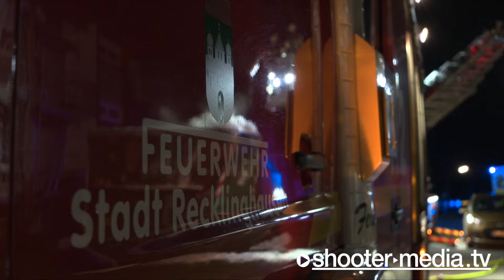🔥 CONTAINERBRAND: FLAMMEN und VIEL RAUCH 🔥 | 🚒 Feuer muss mit Schaum gelöscht werden 🚒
RECKLINGHAUSEN - 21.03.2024: Feuerwehr lösch Brand in Bauschuttmulde über den Korb der Drehleiter ab.
INTERNATIONAL: Feuerwehr lösch Brand in Bauschuttmulde über den Korb der Drehleiter ab.

Die Feuerwehr Recklinghausen löscht einen brennenden Bauschuttcontainer. Die Löscharbeiten finden über die Drehleiter statt.

INTERNATIONAL:

The Recklinghausen fire department extinguishes a burning construction rubble container. The extinguishing work takes place using the turntable ladder.

© Shooter-Media-TV | Dokumentation - ​03/2024​ - ​Recklinghausen - Kamera: Marc G.
+++ EURE UNTERSTÜTZUNG +++
​FILMDATUM​:
21.03.​2024

​EINGESETZTE KRÄFTE​:
Feuerwehr Recklinghausen
Polizei (PP) Recklinghausen

​EINSATZZEIT:​
ca. 2h

​ÖRTLICHKEIT:​
Recklinghausen [LK: Recklinghausen]